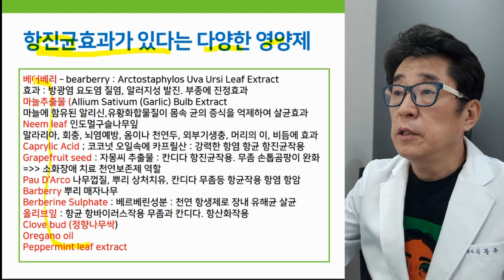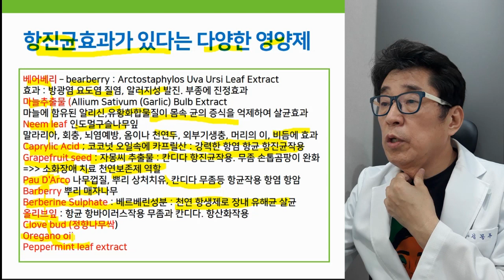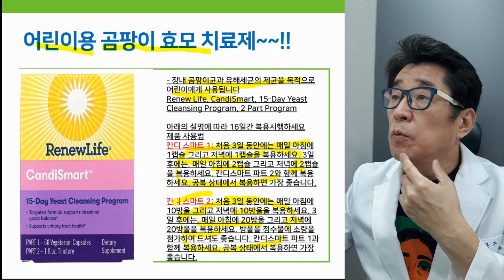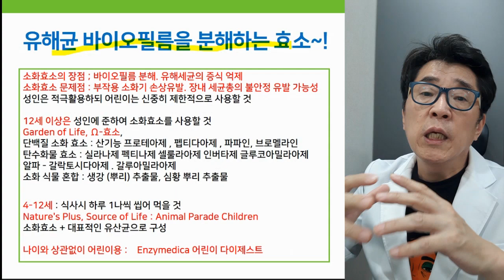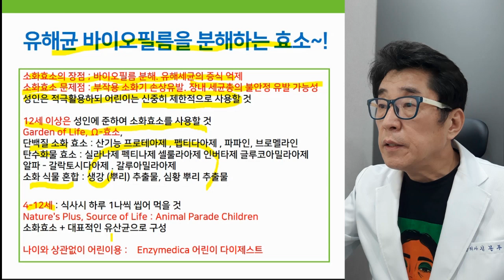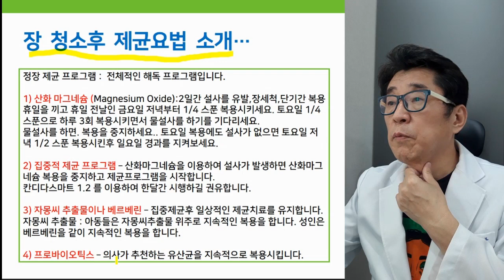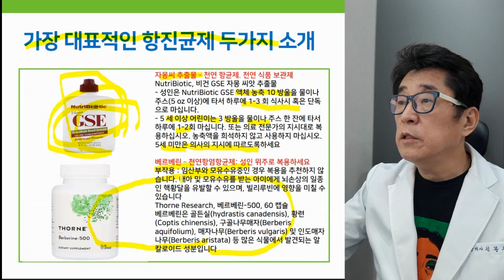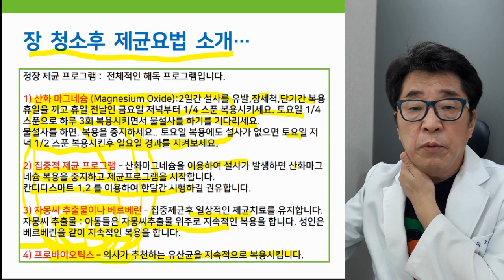자폐 ADHD 치료 필수! 장 청소 후 제균요법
곰팡이 죽이고 뇌는 좋아지는 장청소후  제균요법 (▼ 더보기 링크 정보 확인)
자폐 ADHD 호전 시키는 정장제균요법은 필수 치료입니다!

▼ 어린이 곰팡이 효모 치료제: 칸디다 스마트

▼ 4-12세 : 식사시 하루 1정씩 씹어 먹을 것
Nature's Plus, Source of Life : Animal Parade Children

▼나이와 상관없이 어린이용
Enzymedica 어린이 다이제스트

▼ NutriBiotic, 비건 GSE 자몽 씨앗 추출물

▼ Thorne Research, 베르베린-500, 60 캡슐

▼ 산화 마그네슘

- 아이토마토한의원 김문주 대표 원장 -